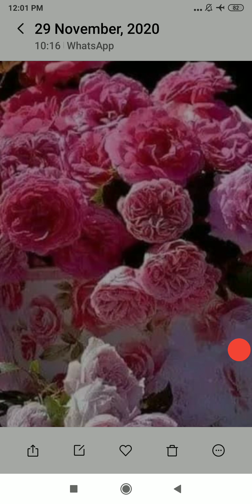Happiness class happiness story Meri pahchan# doe GNCT of Delhi#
Happiness class
Happiness story
Meri pahchan
Doe GNCT of Delhi